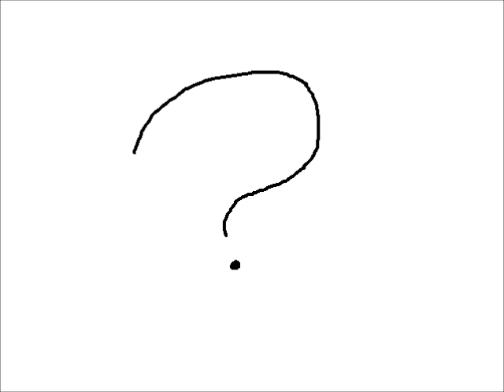Kenny's Top 5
Shut up assholes